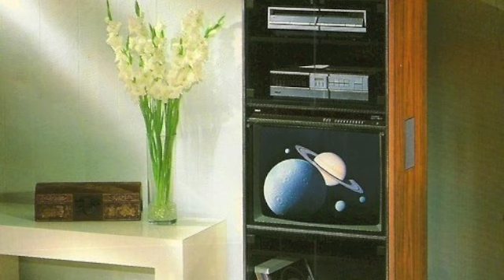VHS LOGOS: MAGIC